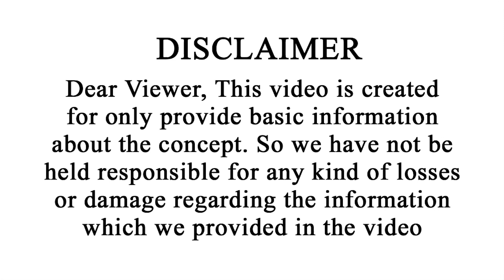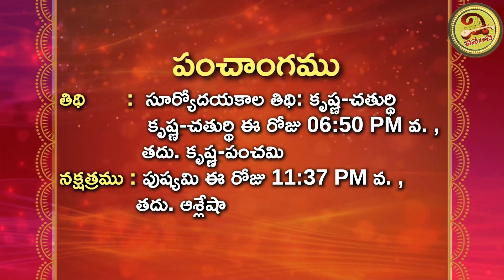ఈ రాశి వారికి ఏ జన్మ పుణ్యమో ఈ జన్మలో ఇలా | 12th December 2022 Monday Daily Panchangam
ఈ  రాశి  వారికి ఏ జన్మ పుణ్యమో ఈ జన్మలో ఇలా | 12th December 2022 Monday Daily Panchangam | Vipanchi Bhakti